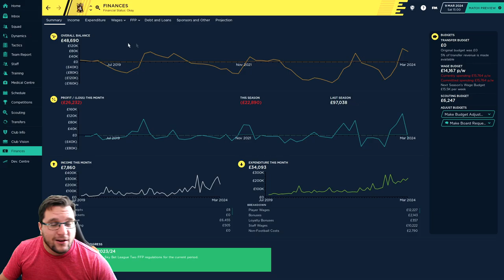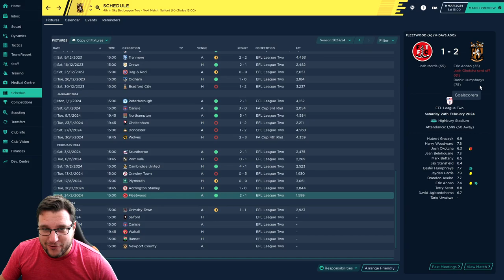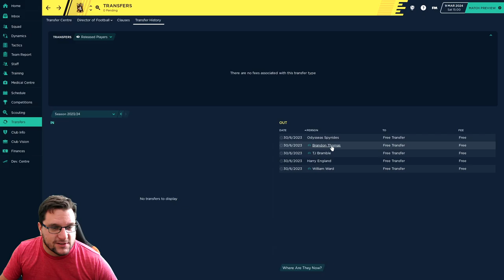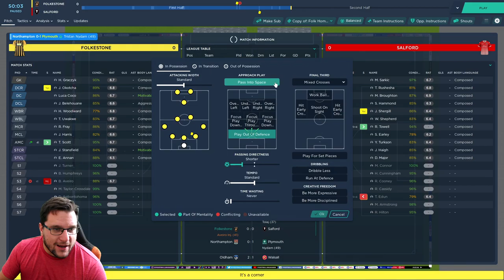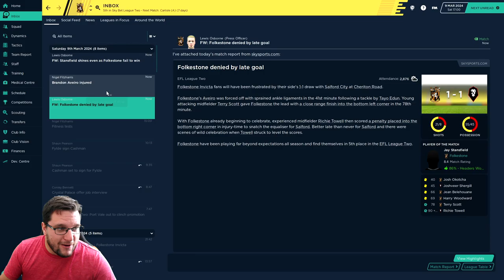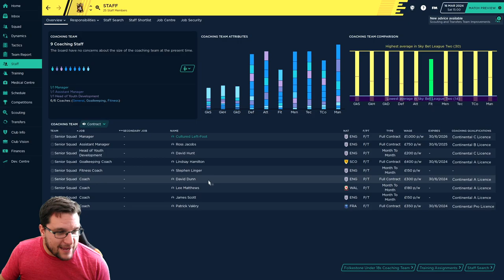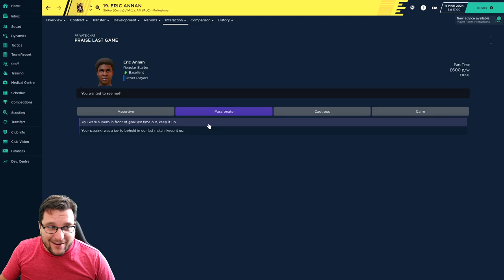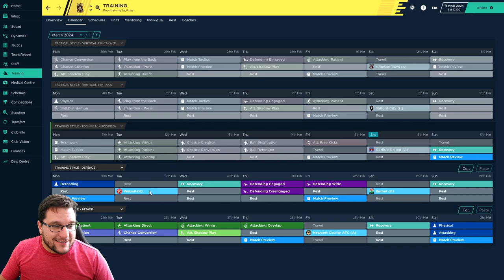Home Town Hero - Folkestone Invicta - S5 Ep8 - End of Season Promotion Push | FM20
We are attempting a very unlikely end of season promotion push! How do we get on ?. We are playing the Home Town Hero save and taking Folkestone Invicta up the leagues on Football Manager 2020 (FM20). Lets see what its all about...
 Its Season 5 Episode 8 (S5 Ep8).